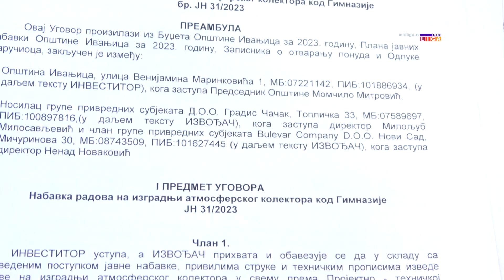Rešava se problem plavljenja igrališta i naselja kod Gimnazije - postavlja se atmosferski kolektor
Danas je predsednik opštine Ivanjica, Momčilo Mitrović, potpisao ugovor vredan preko 15 miliona dinara za sprovođenje radova na izgradnji atmosferskog kolektora kod Gimnazije u Ivanjici. Na ovaj način rešiće se problem dugogodišnjeg plavljenja igrališta, ulice i dvorišta okolnog naselja.